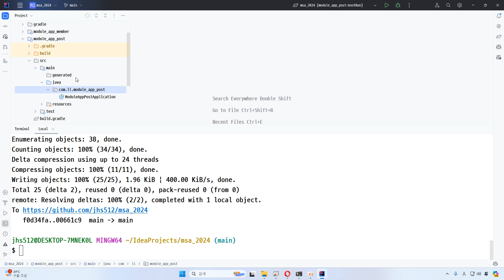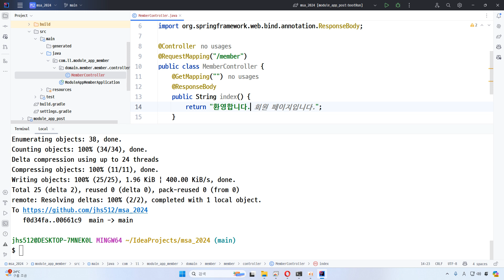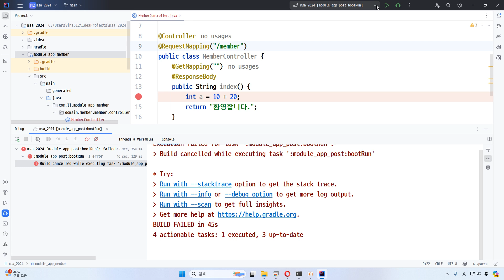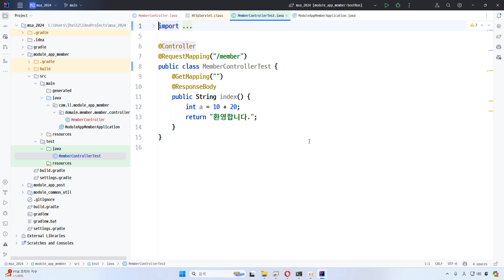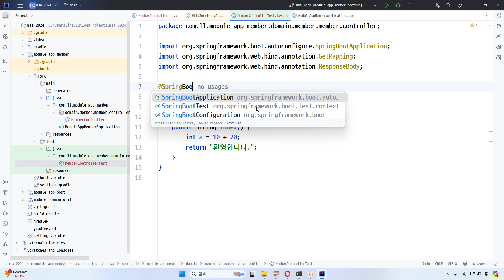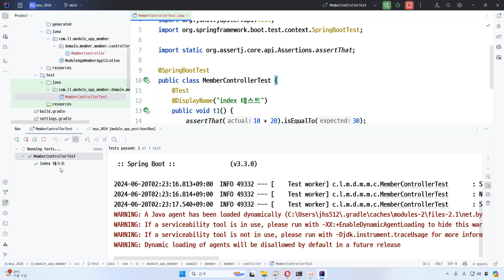24 06 20, p 13589, 5강, 각 모듈들에 대해 디버그 모드에서 브레이크 포인트 활용하는 방법, 테스트 하는 방법